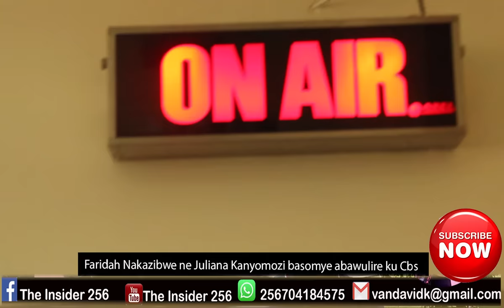Faridah Nakazibwe Vs Juliana Kanyomozi mukusoma amawulire-Women's Day